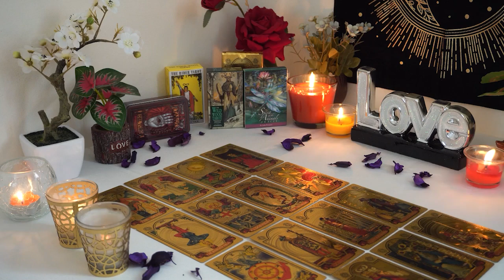TAURUS💘 They Are Obsessing About You. Here's What They Will Do. Taurus Tarot Love Reading